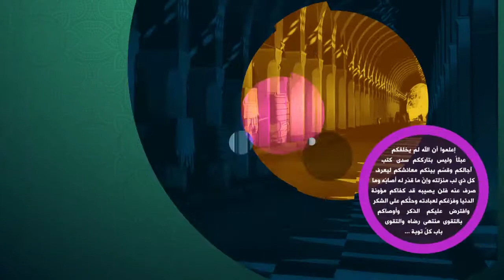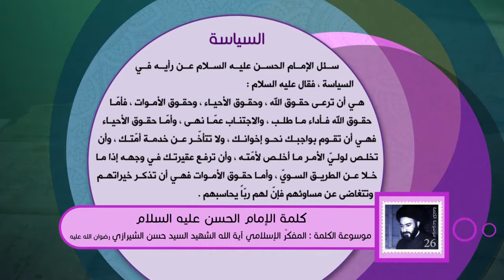كلمة الإمام الحسن عليه السلام - السياسة - آية الله الشهيد السيد حسن الحسيني الشيرازي رحمه الله